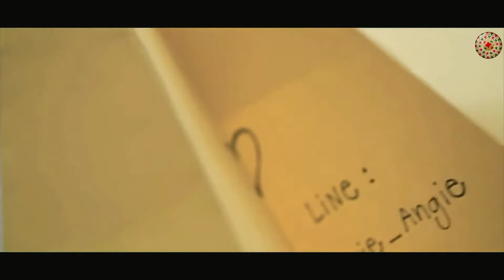TUMAR UKHAHOT BY NELL AKASH // ASSAMESE MIX COVER SONG //COVER SONG 2021 // J D OFFICIAL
J.D official Present our new Videos.

Radika today episode-85!!

Copyright Act 1976,allownce is made for "fair use"for purpose such as criticism ,commenting, newsreporting,teaching ,scholarship, and research. fair use permitted by copyright status that might otherwise be infringing.Non-profit educational or personal use tips the balance in favour of fair use.